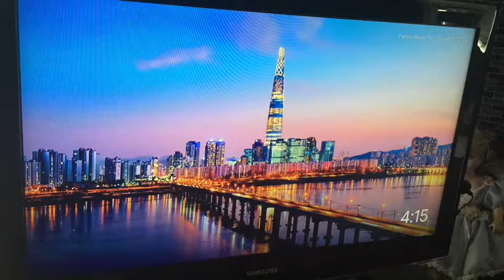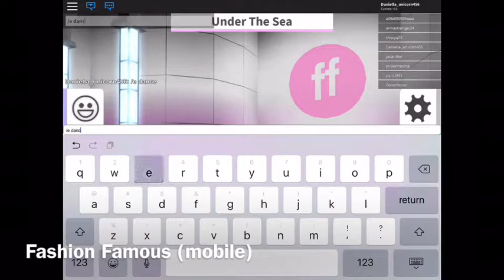Roblox intro!!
Roblox